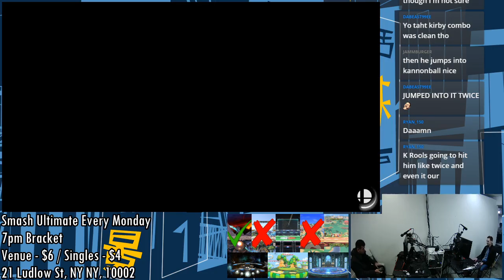[Smash Ultimate] BoMBS #82 (Winners 1) - Kaizen vs Price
"Kaizen(Kirby Grey) vs Price(King K Rool Pink)

 - BoMBS #82
 - 21 Ludlow, New York, NY 10002, USA

Venue Fee: $8
Singles:   $7
Doubles:   $5

Venue Address -
21 Ludlow